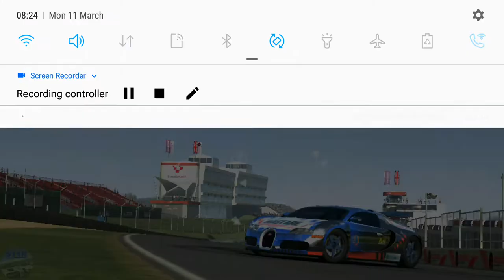REAL RACING 3–EXCLUSIVE SERIES–BUGATTI VEYRON 16.4–TIER 3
REAL RACING 3 – EXCLUSIVE SERIES – BUGATTI VEYRON 16.4
Car: Bugatti Veyron 16.4
Circuits:
3.1. Dubai Autodrome Grand Prix Circuit(Autocross) @00:07
3.2. Nurburgring Mullenbachschleife(Speed Record) @01:25
3.3. Circuit de Catalunya National Circuit(Cup) @02:56